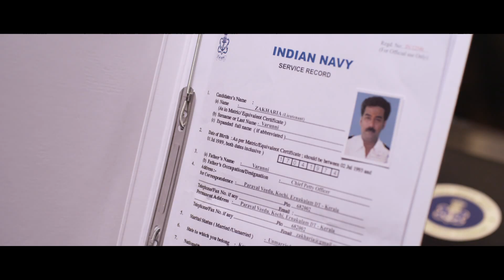Anarkali | Official Trailer HD | Prithviraj Sukumaran | Miya George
Film - Anarkali
Director - Sachy | Producer - Rajeev Govindan
Lyrics - Rajeev Govindan | Manoj Muntahir